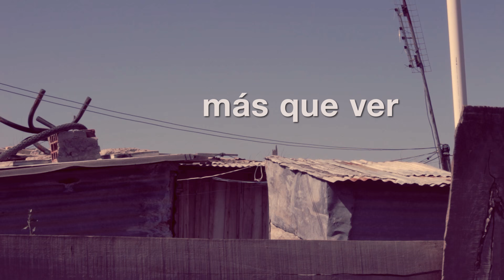entv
Un espacio de comunicación local con herramientas audiovisuales. Nos ubicamos en la Comarca Viedma Patagones desde el año 2012.